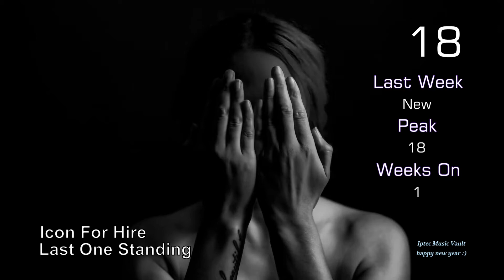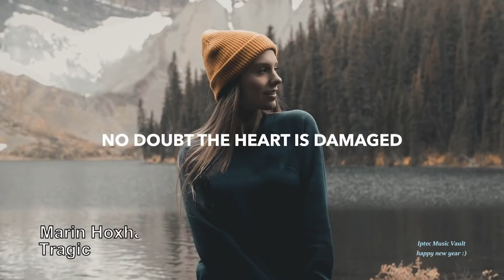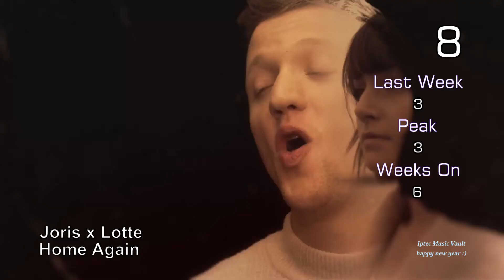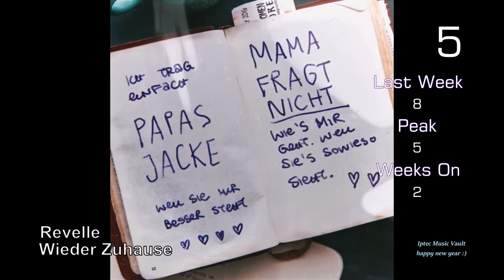Top 20 Songs I Week 01 I 2021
@copyright by owners
UMG
WMG
SME

stats

New Songs Suggestions

Daði Freyr X ÁSDÍS - Feel The Love
Jonathan Roy – Lost
Gabrielle Aplin - When The Lights Go Out
Icon for Hire - Last One Standing
Haley Smalls – Saturn
London Grammar - Lose Your Head
Mothica - Blue Hour

20 The Band CAMINO – Roses [lw: 18 p: 7 wo: 4]
19 Iann Dior – Holding On [lw: 17 p: 3 wo: 7]
18 Icon for Hire - Last One Standing [lw: New p: 18 wo: 1]
17 Samantha Jade - New Boy [lw: 15 p: 1(2) wo: 7]
16 W&W – Gold [lw: 14 p: 14 wo: 3]
15 Mothica - Blue Hour [lw: New p: 15 wo: 1]
14 Gabrielle Aplin - When The Lights Go Out [lw: New p: 14 wo: 1]
13 Tinlicker & Helsloot - Tell Me (feat. Hero Baldwin) [lw: 10 p: 10 wo: 3]
12 Marin Hoxha - Tragic ft. ENROSA [lw: 11 p: 11 wo: 2]
11 Olivia Holt - talk me out of it [lw: 9 p: 9 wo: 3]
10 Pale Waves – Change [lw: 1 p: 1(1) wo: 8]
09 Frawley - Knocking On My Heart [lw: 6 p: 6 wo: 2]
08 JORIS x LOTTE - Home Again [lw: 3 p: 3 wo: 6]
07 Ed Sheeran – Afterglow [lw: 12 p: 7 wo: 3]
06 Tallisker & LA Vision – Somewhere [lw: 5 p: 3 wo: 5]
05 revelle - wieder zuhause [lw: 8 p: 5 wo: 2]
04 Silver Sphere - football game [lw: 7 p: 4 wo: 4]
03 Jonathan Roy – Lost [lw: New p: 3 wo: 1]
02 Chicane - Never Look Back [lw: 2 p: 1(1) wo: 4]
01 BUNT. feat. Jens Hult - Crocodile Tears [lw: 4 p: 1(1) wo: 3]

*lw - last week
*p - peak
*wo - weeks on